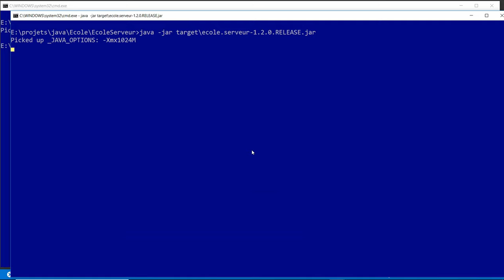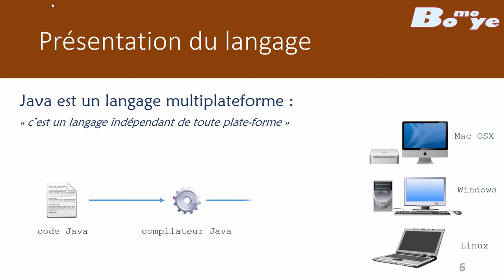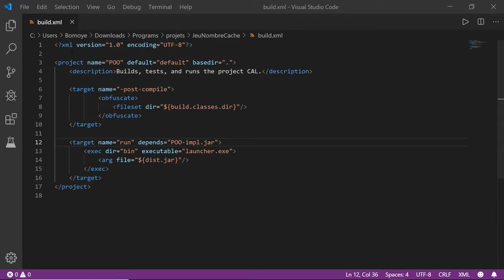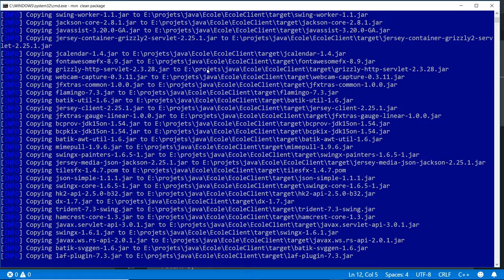Les moteurs de production - 5 min pour découvrir le génie logiciel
Cette vidéo parle de moteurs de production ou outil de construction automatiquement de logiciel, build automation en anglais.
Un moteur de production se distingue d'un simple script dans la mesure où il a pour objet :
 de favoriser une production optimale (réduite aux seules actions nécessaires)

 de permettre une flexibilité de production (production partielle sans avoir besoin de modifier le descriptif de production) tout en assurant la complétude.

En claire, là où un script shell va, par exemple, recompiler tous les fichiers du projet, un moteur de production ne recompilera que les fichiers modifiés.

Nous présenterons les outils  Make, Ant, Maven et Gradle; puis nous en ferons une petite comparaison.